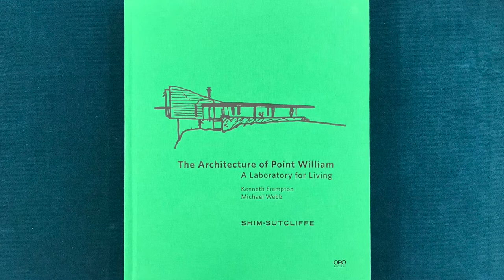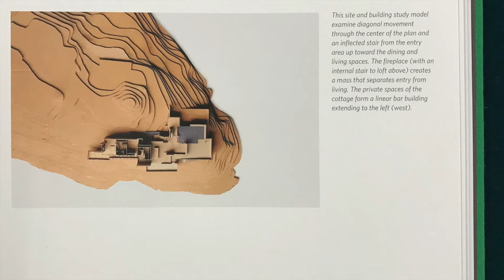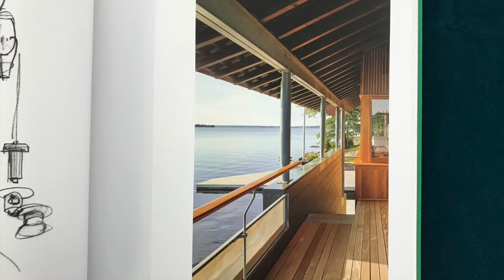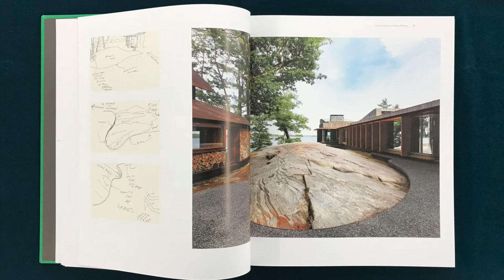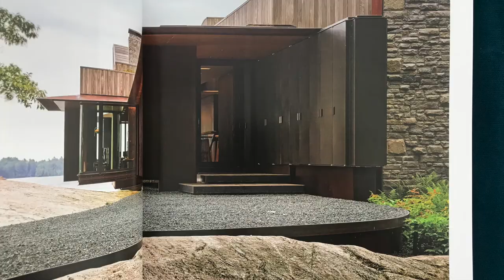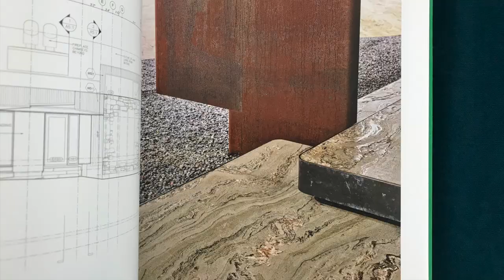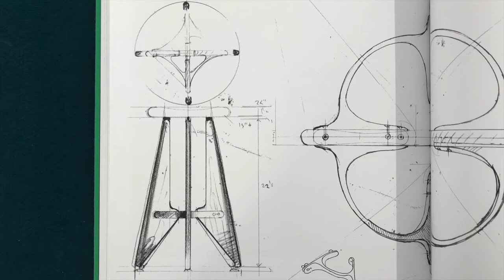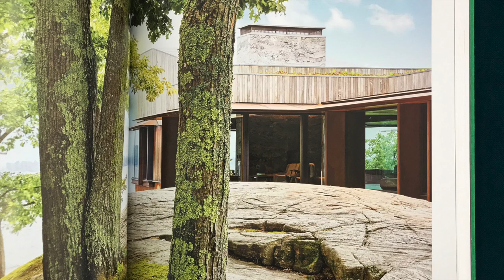The Architecture of Point William by Shim-Sutcliffe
In this video I read from a book titled The Architecture of Point William. A Laboratory for Living, by Canadian architects Brigitte Shim and Howard Sutcliffe, with texts by Kenneth Frampton and Michael Webb, published by ORO Editions.

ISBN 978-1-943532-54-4